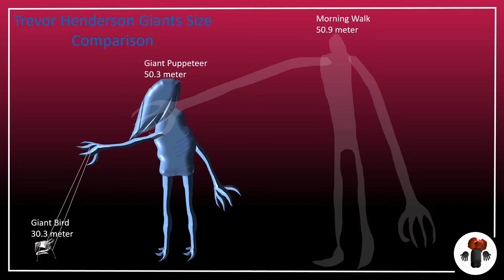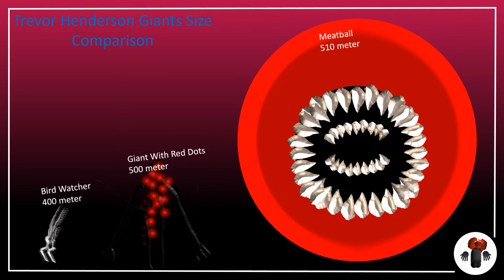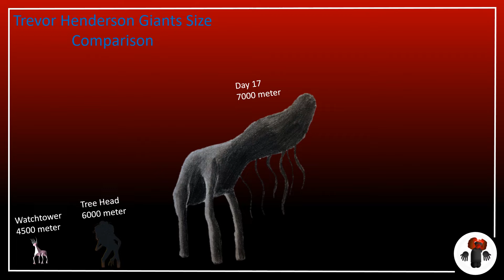Trevor Henderson Giants Size Comparison V1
Trevor Henderson is a Canadian horror artist and illustrator and now Musical Artist. Henderson has been known for making Cryptid internet creatures, such as Siren Head, Cartoon Cat, Bridge Worm, and many others. Advertisement.
Trevor Henderson created his most well-known character, Siren Head, in 2018. He had no intentions of rising to fame, until 2020. A video game developer known as Modus Interactive created a video game for Siren Head back in 2018, which featured the player exploring the woods in order to find a missing hiker. When the player finds the dead hiker, Siren Head appears behind the player and begins its chase. The game ends when the player comes back to the beginning of the game and escapes Siren Head. In 2020, famous YouTubers such as Markiplier and JackSepticEye played the game, causing Siren Head and the rest of Henderson’s work to become famous.

Trevor Henderson Giants Size Comparison

Siren Head  12 meter

Sky Tentacles  23.45 meter

Giant Bird (Avian Giant)  30.3 meter

Giant Puppeteer  50.3 meter

Morning Walk  50.9 meter

Web Kraken  50.67 meter

Sky Screamer (20th Century Boy) 200 meter

Giant Shadow Monster (Tendrill Giant) 300 meter

Bird Watcher  400 meter

Giant With Red Dots  500 meter

Meatball  510 meter

Jelly Mouth  530 meter

Hexapod Giants  600 meter

Root Head  600 meter

Aircraft Shark  700 meter

Precursor Of The First War  700 meter

Breaking News  3000 meter

Tentacles Crab (Mushroom Crab) 4000 meter

Watchtower  4500 meter

Tree Head  6000 meter

Day 17 (Wandering Faith) 7000 meter

Day 18 (Wandering Doom) 7000 meter

Body Worm (Big Branch) 9000 meter

Hand of Heaven  45 kilometer

Ceres (For References)  473 kilometer

Behemoth  800 kilometer
Bye!